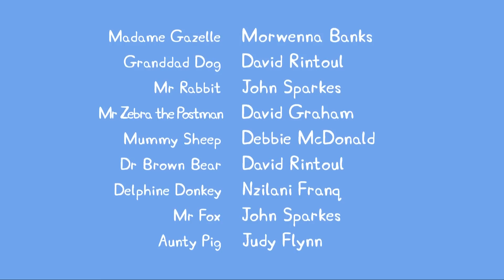PeppaPig 粉紅豬小妹 第三季16【丹尼的海盗派对】中文版1080P